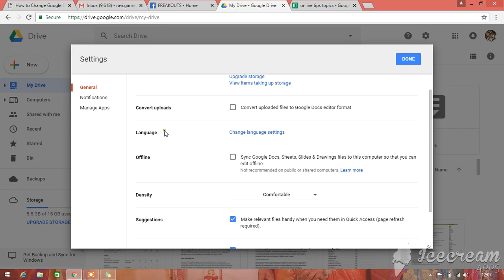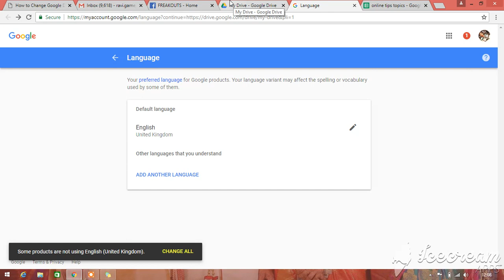How to change Language in Google Drive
We can change language of Google drive or doc with preferred language. Go through video to know how we can change Google drive language from English to other languages